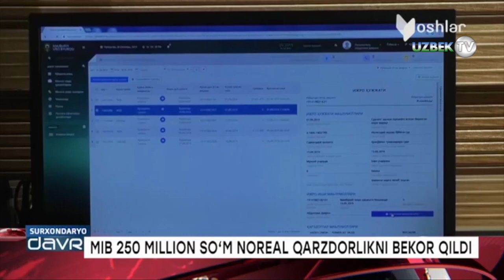МИБ Сурхондарёда аҳолининг 250 МЛНлик НОРЕАЛ қарзини бекор қилди!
"Ёшлар" телеканали
Давлатимиз раҳбарининг 2018 йил 22 ноябрдаги фармонига мувофиқ жорий  йилнинг 1 январидан бошлаб, қаттиқ маиший чиқиндиларни тўплаш ва олиб чиқиб кетиш хизматлари учун аҳоли томонидан мажбурий тўловлар ўз вақтида тўланишини таъминлаш МИБ га юклатилган. Хўш. мазкур йўналишдаги ишлар жойларда қай тарзда  амалга оширилаяпти.